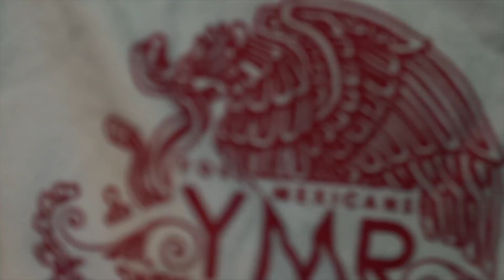YMR Redd - Viben (Official Music Video) 2019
9LilG
LucianoTV
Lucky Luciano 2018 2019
Dat Boi T - "Dope Freestyle" WRGV Leak (2015)
Dat Boi T - "Dope Freestyle" WRGV Leak (2017)
SPM - South Park Mexican - Dope House Records - Steak N Shrimp - La Maquina -
Le$
Boss Hogg Outlawz
New Jammm
Young Saviola
Lil Koo
Screwed Up Essay
Lil O
TaGz361
Lil Ro
GoldToes
Thizz Latin
Music Video
Lucky Luciano
South Park Mexican
GT Garza
Low G
Chingo Bling
Swishahouse
Pancho V
Snow Tha Product
Big Cease
Lil Flip
Salty Water
Young Saviola